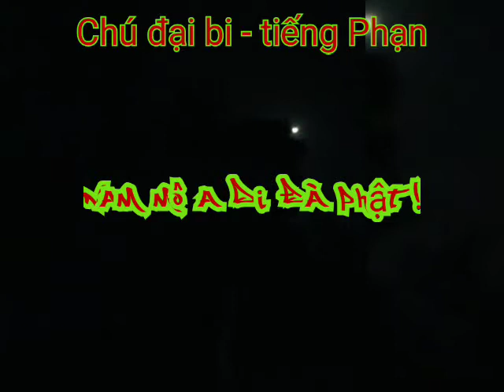Chú đại bi - tiếng Phạn , giúp an lạc và ngủ ngon , tiêu trừ nghiệp chướng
Chú đại bi tiếng Phạn